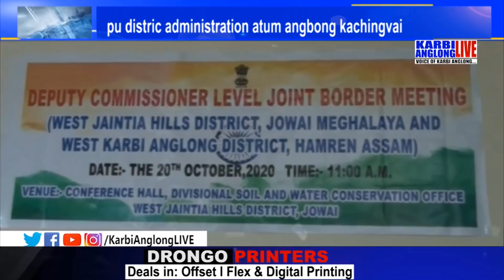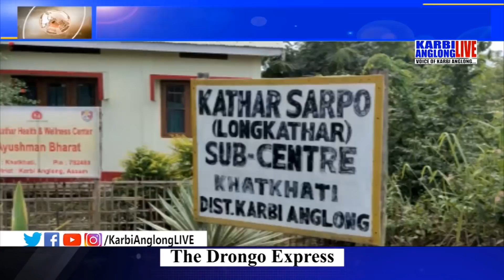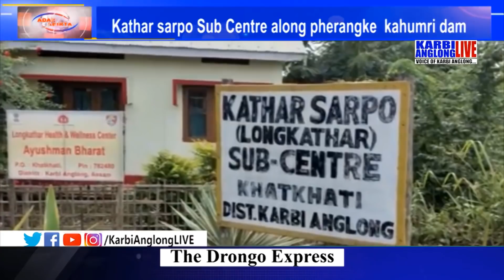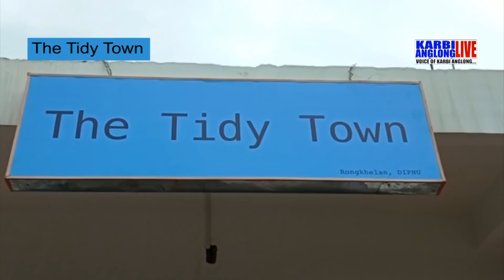Adap Abirta, 21 Oct 2020